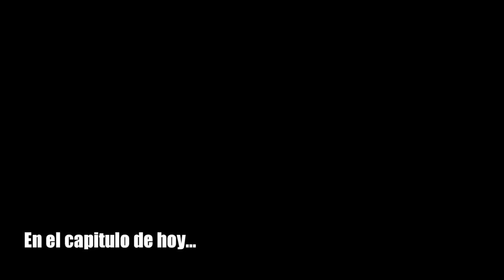THE FOREST #3 | UN BUEN LUGAR PARA VIVIR | EpsilonGamex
The Forest con The Bri! nuevo episodio espero que les guste :D

EpsilonGames
o EpsilonGamez XD como lo escribas